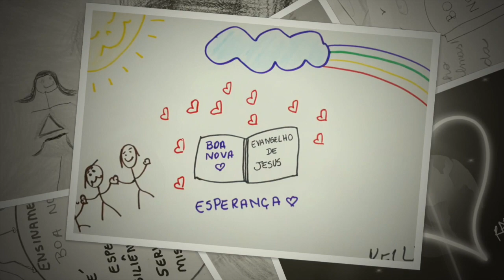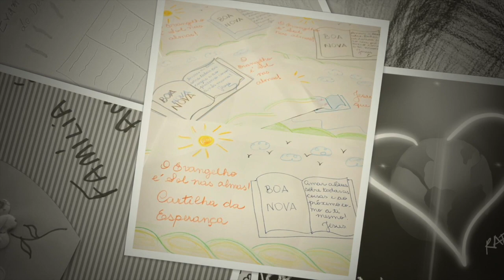Cartilha da Esperança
Adaptação com ilustrações da música Cartilha da Esperança de Cacá Rezende, feita pelos Evangelizadores da Casa Feego.